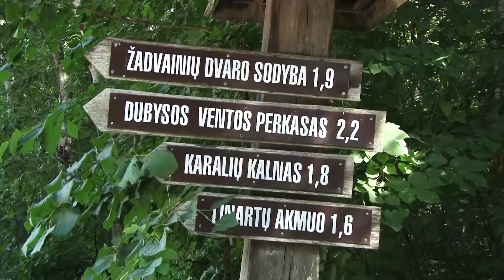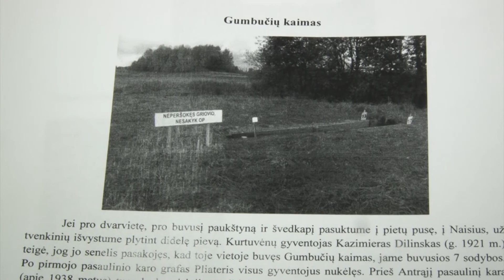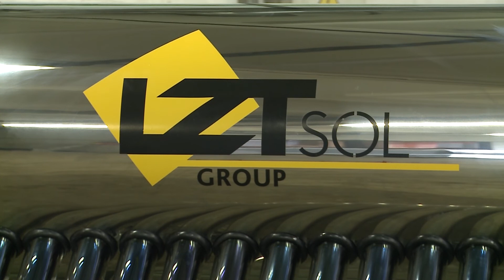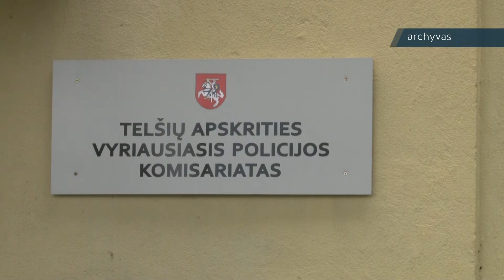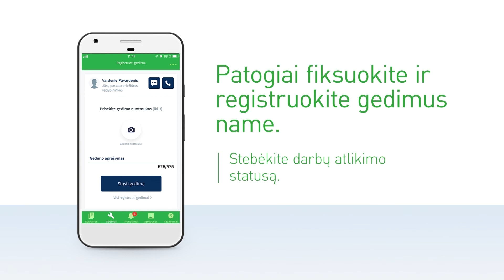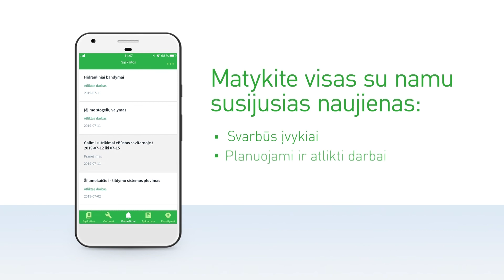Infostudija 2019-08-09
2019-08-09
Naktinės alkoholio prekybos užtvenkti neskubama.
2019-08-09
Kol vieni kaimai nyksta, kitituo tarpu klesti.
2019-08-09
Į raudonąją knygą įrašyti didieji apuokai pukiai adaptuojasi Šiaulių rajone.